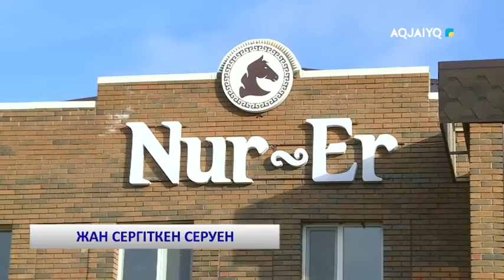ЖАН СЕРГІТКЕН СЕРУЕН